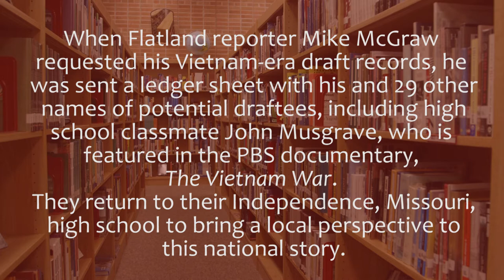Talking Vietnam in Their High School Halls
Flatland Special Projects Reporter Mike McGraw sits down with Vietnam veteran John Musgrave to talk about the draft, the war, and choices made at their alma mater, Van Horn High School, in Independence, Missouri.